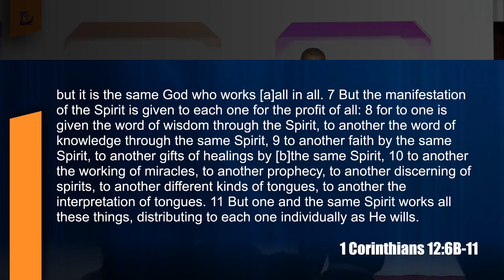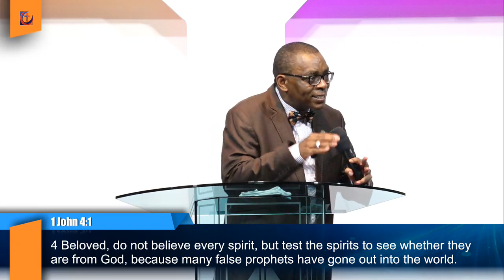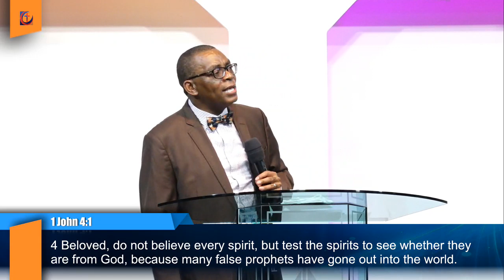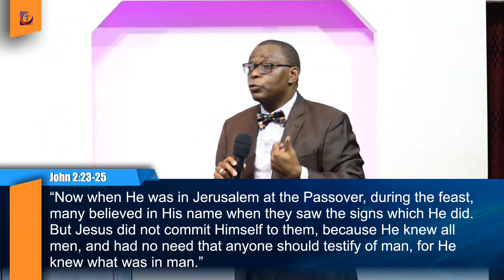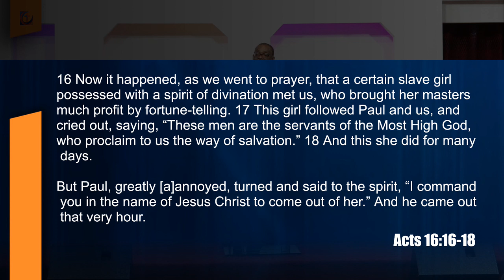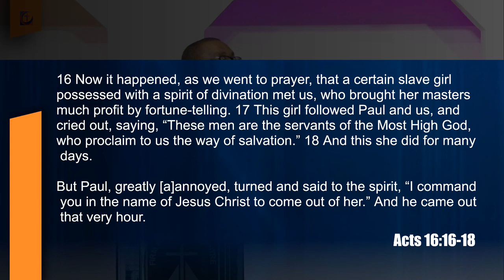Discerning Of Spirits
You are welcome to Deliverance Church Zambia Online. God is restoring SPIRITUAL GIFTS to the church today; therefore, every born again Christians must position themselves to be carried by the Holy Spirit to prophecy. Today we will look at the WORD OF WISDOM. Wisdom to solve problems.